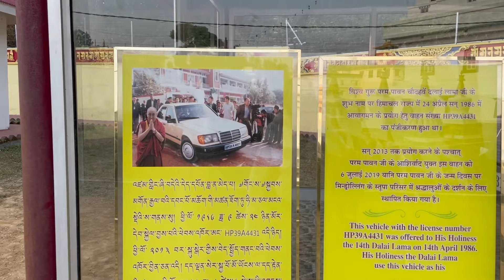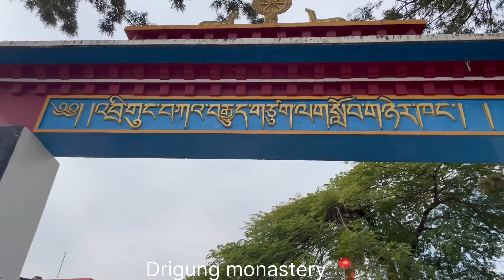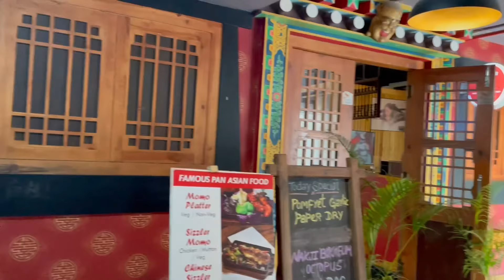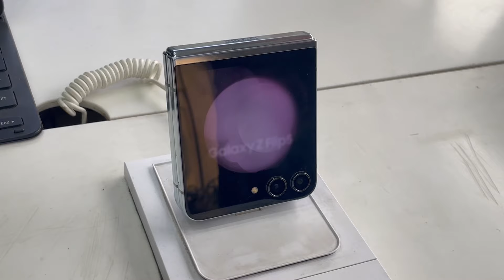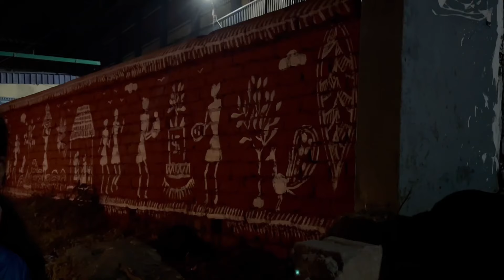A break for myself🪴 my kind of happiness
Julley tsangma la I hope you all are doing great and watching my vlog
Skarma and I am from Ladakh I make video about my experiences and making video is part of my hobbies A
Dm

The music I used in this video are not own by me

Free Music for Videos 👉 Music by oh, the joy. - 10pm in montreal